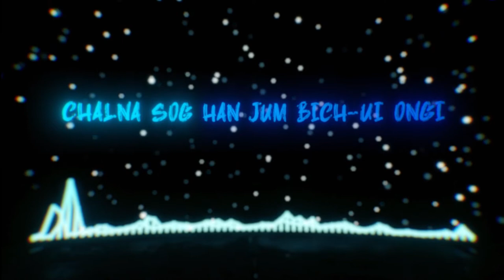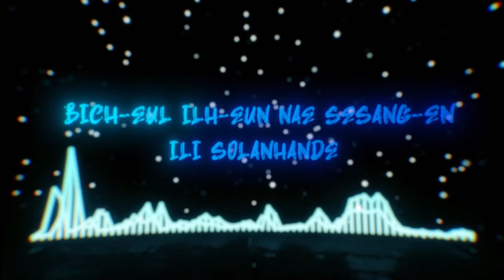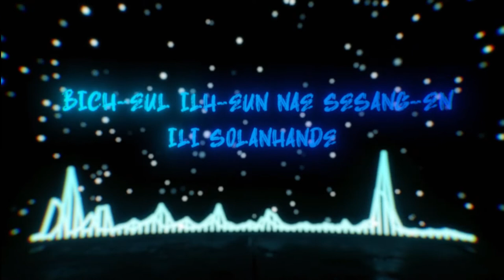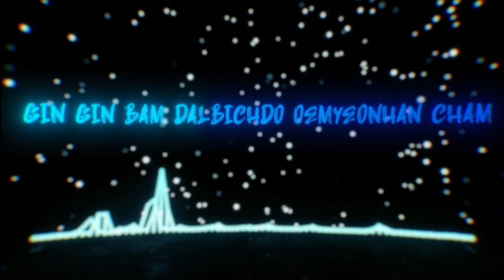Entrancing (SIYEON SOLO) - Lyrics (Romanized) | Audio Spectrum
Edited on Adobe After Effects CC 2020. I claim no rights to this song.

I hope you enjoyed the video, good day :)